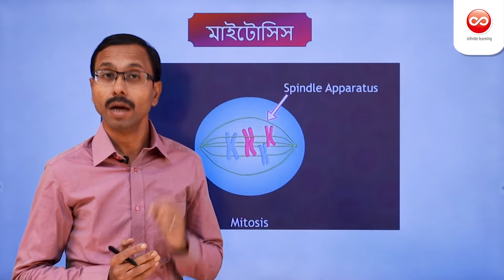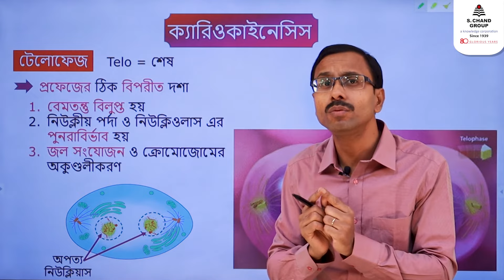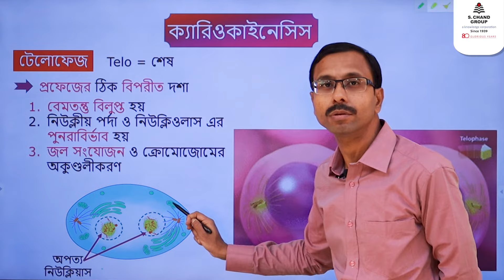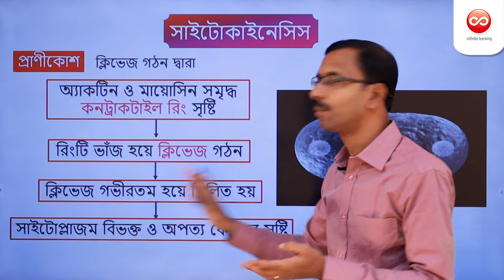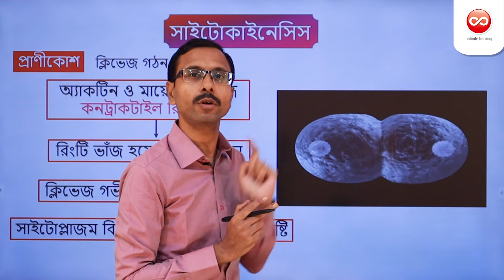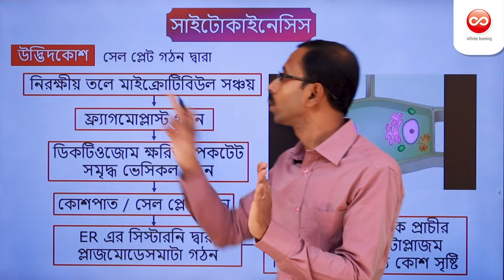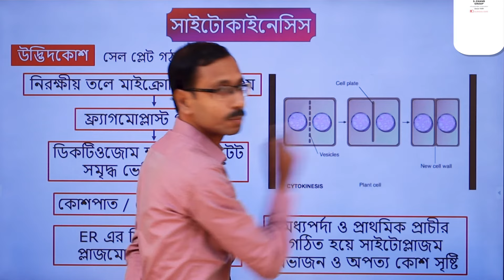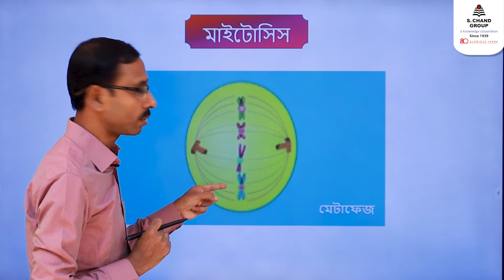মাইটোসিস (Part 3) | Biology | Class 10 | Chhaya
Mitotic cell division is mainly divided into two parts karyokinesis and cytokinesis. In karyokinesis, division of nucleus occurs in four stages-prophase, metaphase, anaphase and telophase and after completing karyokinesis, cytokinesis or cytoplasmic division takes place.